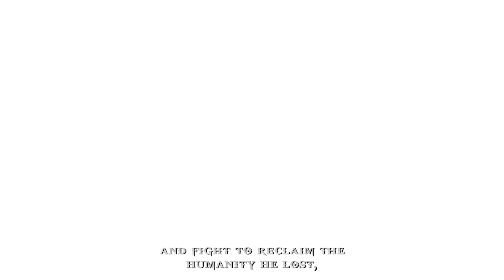God of War Chains of Olympus All Bosses on 2018 HD